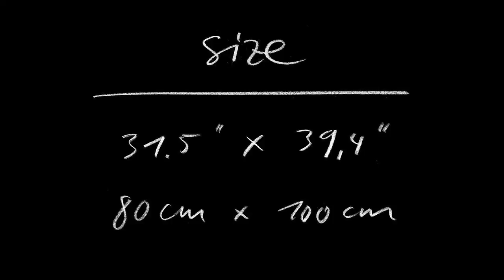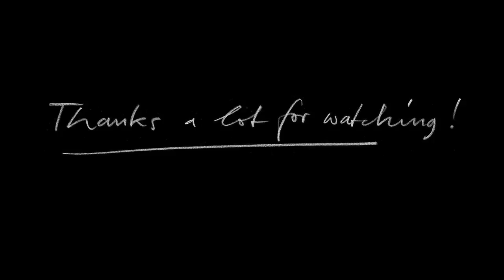love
short video about my latest artwork called "love"